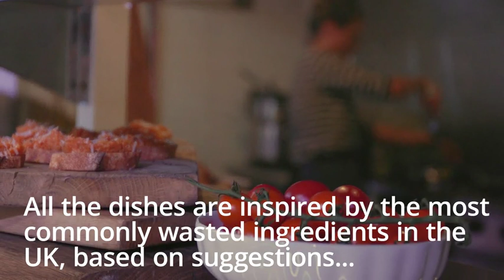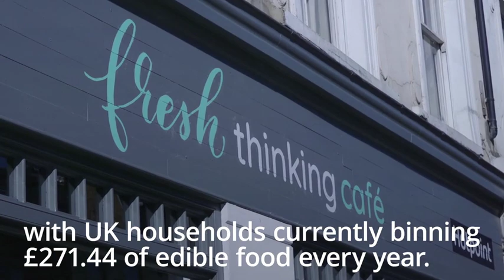Jamie Oliver launches pop-up cafe in London to highlight food waste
Jamie Oliver is has been accused of not taking green issues seriously as he plans to update food on offer at Shell's UK service stations, leading to anger among fellow campaigners and even his own staff. A source claimed that 'Jamie went into it with the best intentions – to improve the food in service stations' but some workers' made 'their displeasure' clear. Labour's Cardiff North MP Anna McMorrin said that Mr Oliver is 'promoting something that exploits fossil fuel'. Mr Oliver was heralded as an 'environmental champion' three years ago on the United Nations Environment Programme's website after he teamed up with the group.